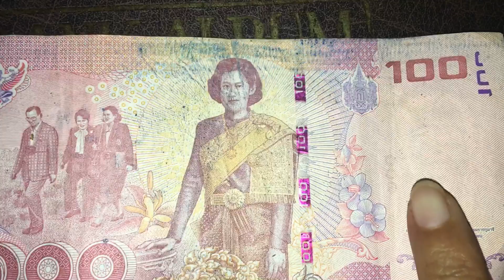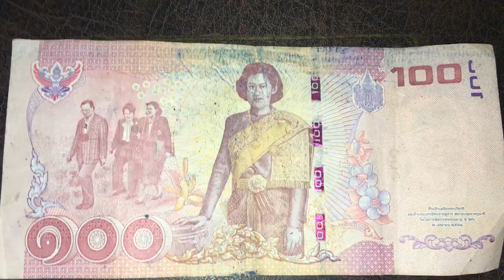ธนบัตร100บาท ราคา3,000บาท ถ้าเขียนว่า..